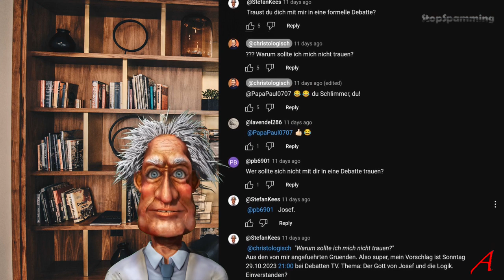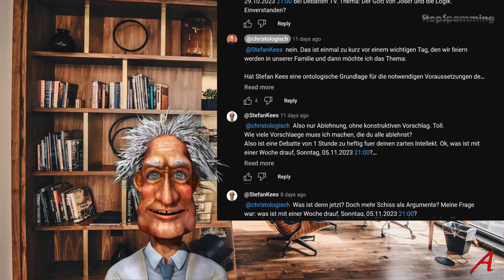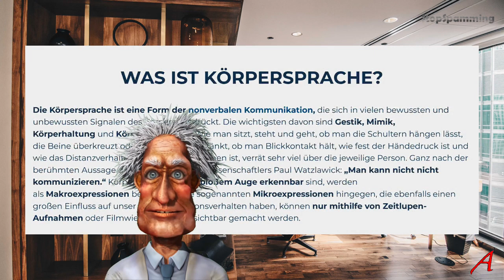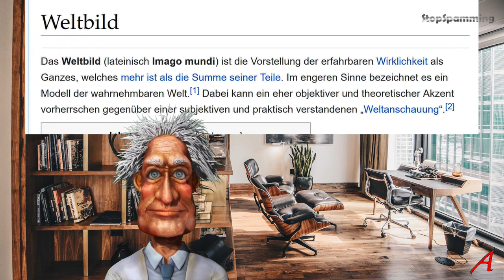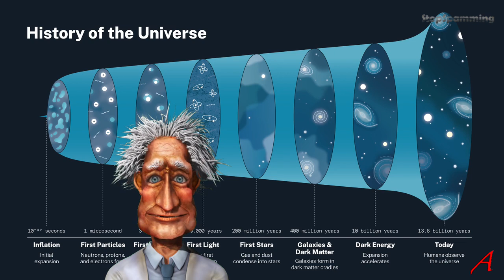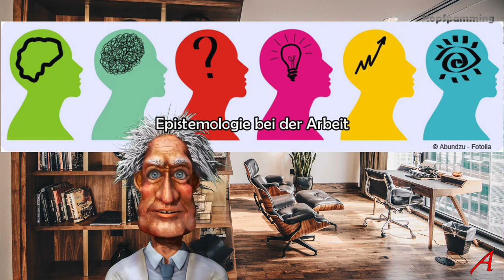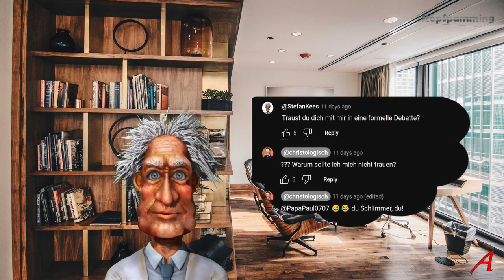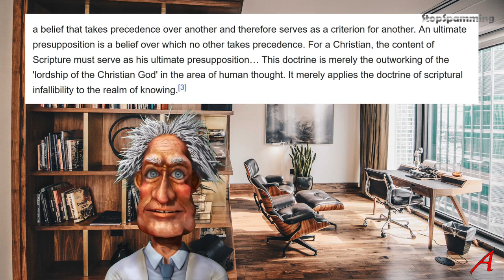Josef Drazil – ein ehrlicher Kommentar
Ich kommentiere einen Christ-Apologeten namens Josef Drazil und sein Auftreten als Apologet.
Nachdem er bei Atheismus TV sehr unangenehm aufgefallen war, hat er eine Serie von Videos gemacht, die extrem unehrlich und völlig verdreht waren. Daher widme ich ihm etwas Zeit und analysiere, was und wie er auftritt.